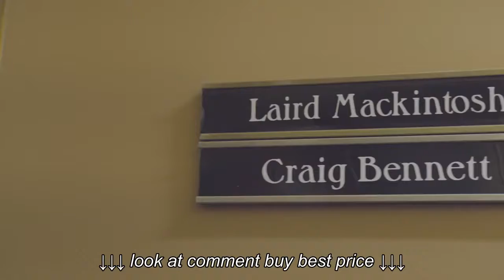Laird Mackintosh Becomes Monsieur André | The Phantom of the Opera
Laird Mackintosh Becomes Monsieur André | The Phantom of the Opera, Laird Mackintosh Becomes Monsieur André | The Phantom of the Opera